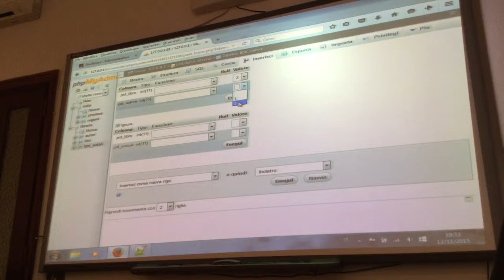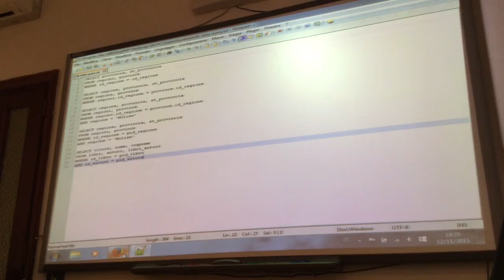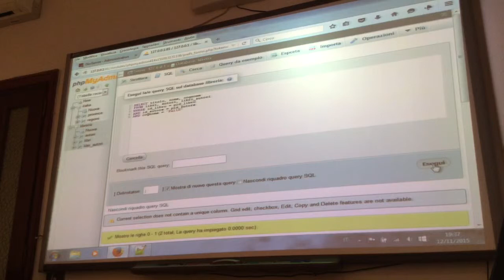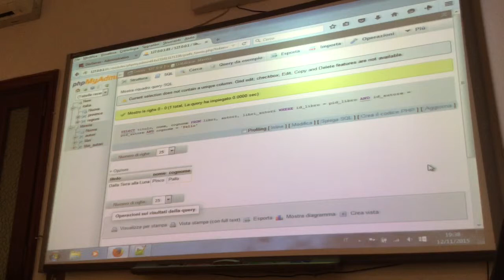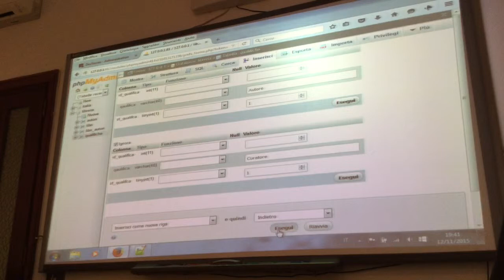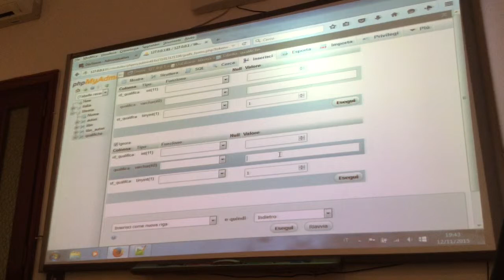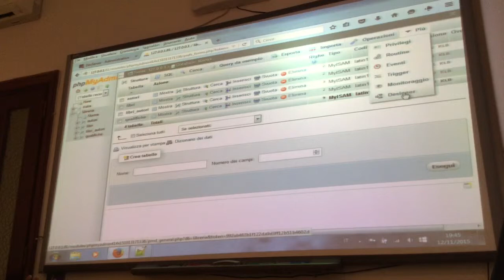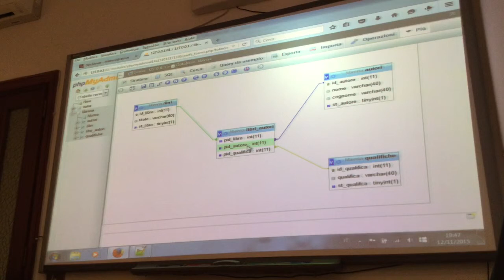Corso PHP/MySQL: Creare Database Relazionali - Parte 1.2